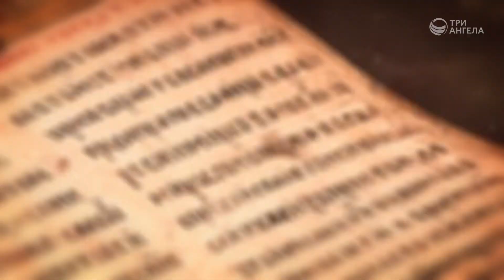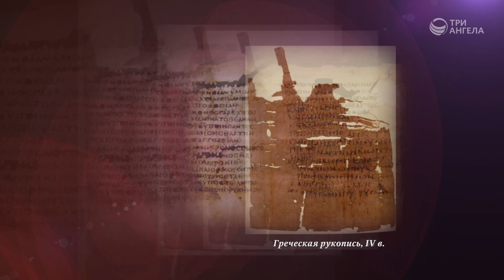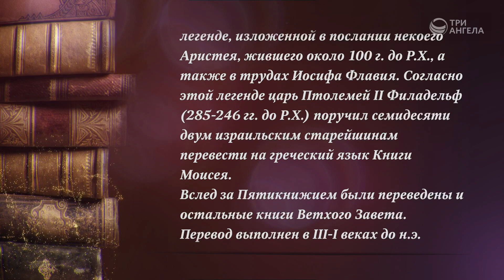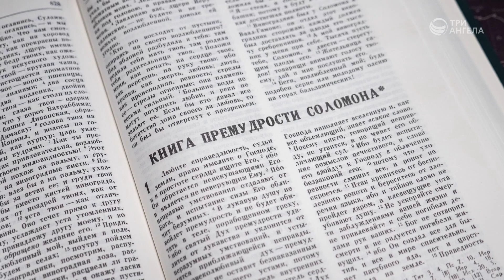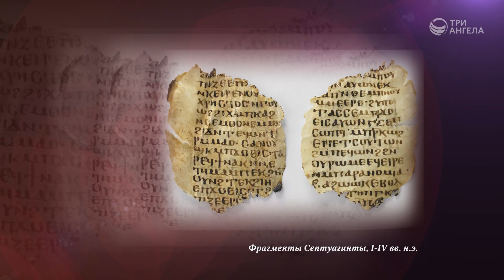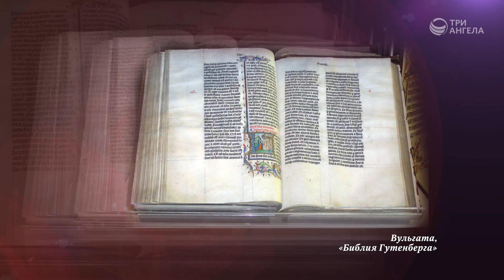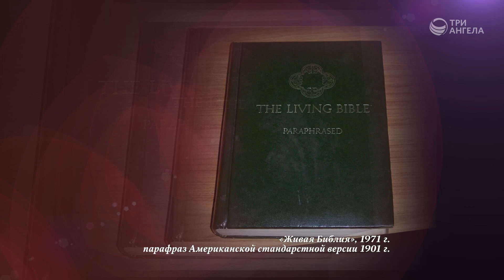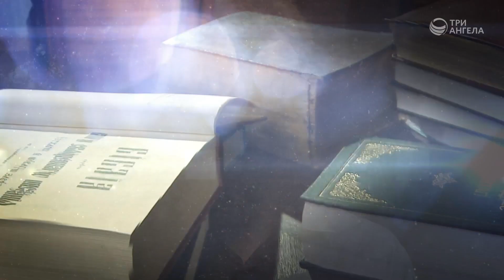Древние переводы Библии | Многосерийный фильм «Библия» | 10 Серия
Многосерийный фильм «Библия». Божья весть, открытая в Библии, дана всему человечеству, поэтому Библию переводили на разные языки с самых древних времен. В этой серии рассказываем о переводах Священного Писания, начиная с самых первых.

Ведущий: Андрей Сергеевич Десницкий доктор филологических наук, профессор РАН
Гости: А. Сомов кандидат теологии,  А. Синицын магистр в области религии, Н. Гузов

Многосерийный фильм «Библия»